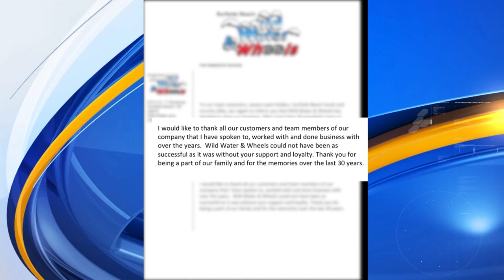Wild Water & Wheels water park in Surfside Beach to close down